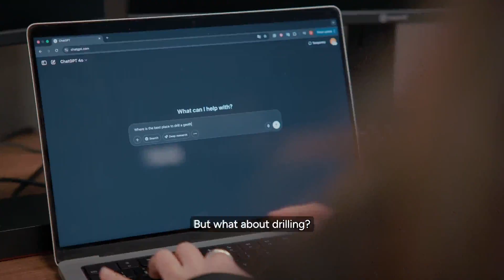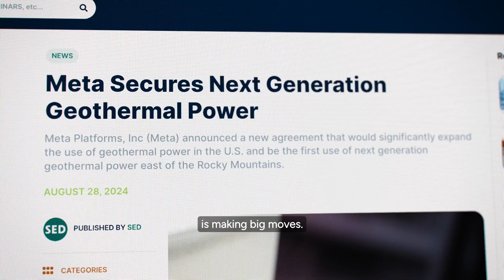GeoTV EP#8 - AI is everywhere. But can it help us drill?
In this episode, Baseload Capital’s Gabriella Skog and Boel Stier explore how AI is starting to shape both geothermal exploration and operations - featuring insights from leaders already applying AI in the field, like Carl Hoiland, CEO of Zanskar (via his recent CERAWeek talk and Forbes interview), and Craig Dalziel, VP & Chief Sales Officer at EtaPRO LLC.

From machine learning models predicting where to drill, to real-time plant optimization extending equipment life - AI is already playing a role. But for much of the geothermal sector, adoption is still in early stages.

This raises the critical question:
How can the geothermal industry best leverage AI to reduce risk, lower costs, and scale - while staying grounded in proven science and engineering?

Join the conversation! Your insights could help shape how AI supports geothermal’s future 🤝